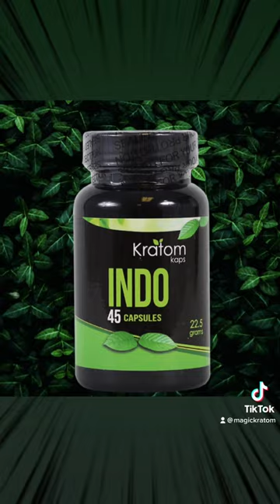Clean and Powerful is the only way to describe Green Vein Indo capsules by Kratom Kaps